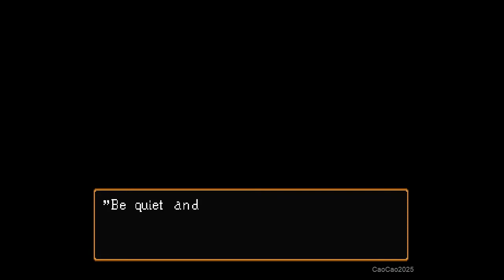Suikoden 2 : #25 Sailing to Lakewest | The Bodyguard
Suikoden II  ( Genso Suikoden 2 ) is a Japanese role playing game (J-RPG) developed by Konami for the PlayStation in 1998. Suikoden created by Yoshitaka Murayama loosely based on the classical Chinese novel Shui Hu Zhuan ( Water Margin / All Men Are Brother ). Suikoden 2 takes place years after the events of the original Suikoden and centers on an invasion of the City States of Jowston by the Kingdom of Highland. The player controls a silent protagonist ( Official Name Riou Genkaku ) who is the adopted son of Genkaku, a hero who saved the City-State of Jowston in a war against Highland years ago. Riou Genkaku and his best friend, Jowy Atreides, each gain one half of the Rune of the Beginning ( Bright Shield Rune and Black Sword Rune ), one of the 27 True Runes of the Suikoden setting, and become caught up in the intrigues of the invasion and the dark fate of those who bear the halves of that Rune.

Suikoden was famous for its great Story plot and lots of lots of character. It also bring our 1st Suikoden Character like Flik and Viktor. It also bring many new interesting character like Shu, Apple and Luca Blight.

I mostly use CHRISTOFFERSON CAJES [CCajes] Guide from gamefaqs as a reference, is not a blind playthrough.

This video is a Let's Play, but since i use a walkthrough , it will make a perfect playthrough with more sidequest and secret content shown. I also will recruit all 108 star of destiny / character. This game will also get the best ending. Also I Will skip most of the boring part like dungeon crawling, move from one place to other, regular battle. But i will keep talk to NPC and will show you what they talk about, i will also show Boss Battle. I will never skip any cut scene. I will skip most random encounter Battle. This also will be a commentary walkthrough.

- Tai Ho and Yam Koo met with Viktor and Flik and saying crazy to each other
- Tai Ho then sail the Ship and bring Riou and Fitcher into Lakewest
- In Lakewest, Fitcher go first to two river and give Riou letter of introduction / reference
- Tai Ho decide to wait in Lakewest
- How to recruit Taki, Oulan, Hans
- You talk three time to Taki, and she decide to move to your castle
- You bring all girl party to Radat Town, pass the bridge a bunch of thug harrass you and the girls
- Oulan, a bodyguard, suddenly come and saved you
- After knowing who you are and what you do, Oulan decide to join Dunan Castle
- In Lakewest inn, Clive learn that Elza already go to forest village
- Arriving in Two River City, a winger named Chaco pick pocket your wallet and your reference letter
- You met Hans and request him to open the shop in your castle
- Hans can paid 300.000 potch, 30.000 potch and not paying at all
- The more price you ask from Hans, the longer he will have the money to join you
- Kinnison is a man, not a woman